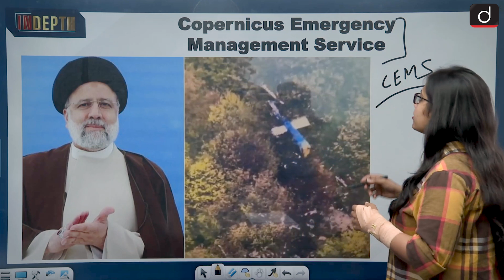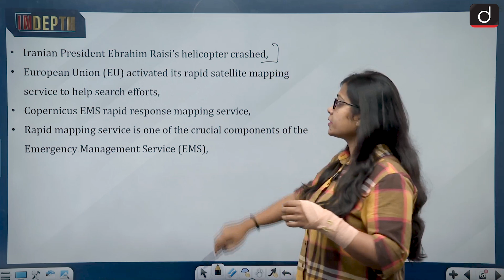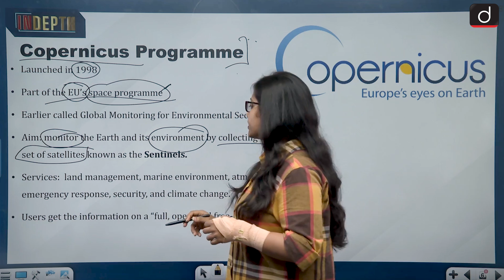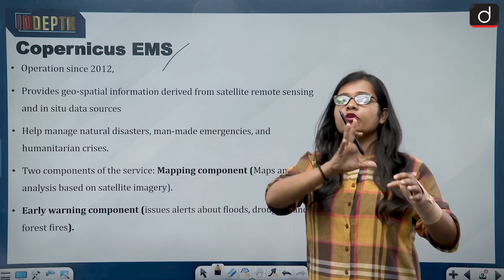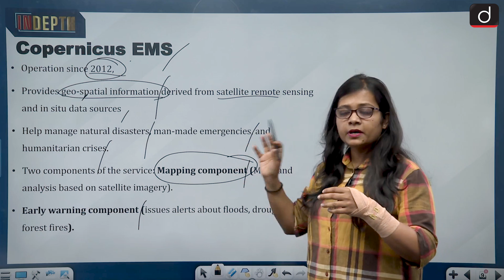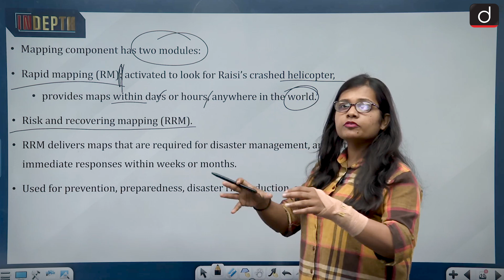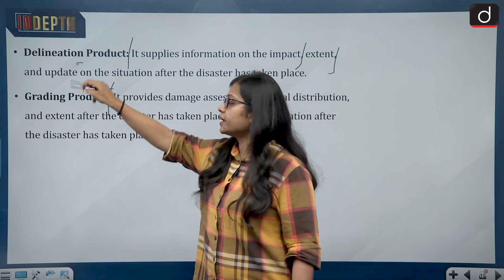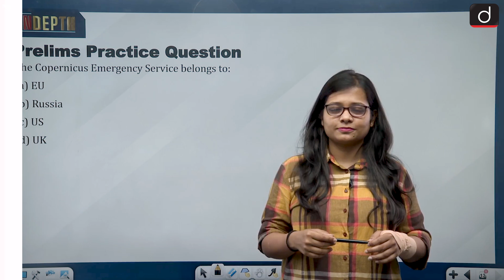What is Copernicus Emergency Management Service | UPSC | Drishti IAS English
After Iranian President Ebrahim Raisi’s helicopter crashed on Sunday, the European Union (EU) activated its rapid satellite mapping service to help search efforts, following a request for assistance from Iran.The rapid mapping service is one of the crucial components of the Emergency Management Service (EMS), which comes under the EU’s Copernicus programme. What is the Copernicus EMS, and how does its rapid mapping service work? The Copernicus programme is part of the EU’s space programme and aims to monitor the Earth and its environment by collecting data from a set of satellites known as the Sentinels. It also gets data from contributing missions (existing commercial and public satellites) and in situ or non-space sources such as ground stations. The data are processed and analyzed to generate value-added information, which can be used for a wide range of applications in many areas. These include land management, the marine environment, the atmosphere, emergency response, security, and climate change, according to the website of the European Space Agency (ESA). Users get the information on a “full, open, and free-of-charge” basis, the website says.